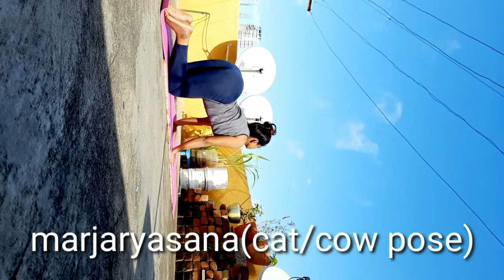Yoga asanas that will give you a flat tummy/how to get flat tummy chakrasana|vidya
Yoga asanas that will give you a flat tummy/how to  get flat tummy  chakrasana